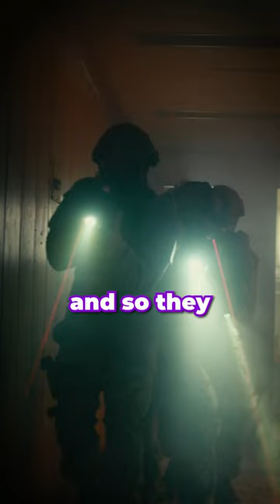Officers Don’t Believe Widows Story?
Investigators found a bottle of antifreeze under the bead of deceased David, and yet, officers weren’t buying the story that Stacey Castor was telling.

The Sesh (Current events, a little true crime, and a dash of personal)

C O N T A C T:
Kendall Rae
8547 E Arapahoe Rd Ste J # 233

Researched by:
Emily Dodge

Edited by:
Emily Dodge
Tom Mckinnon